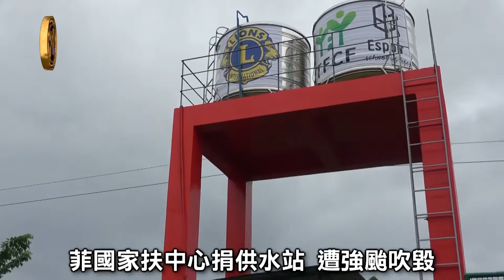家扶中心助菲國貧童翻轉人生